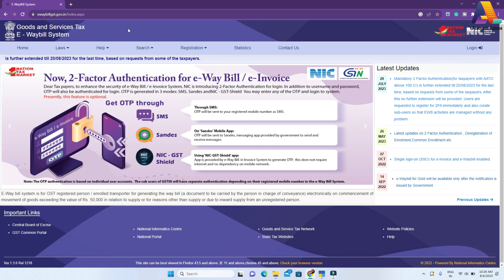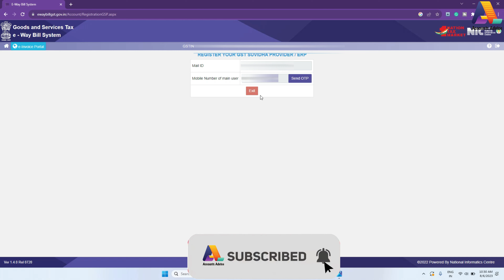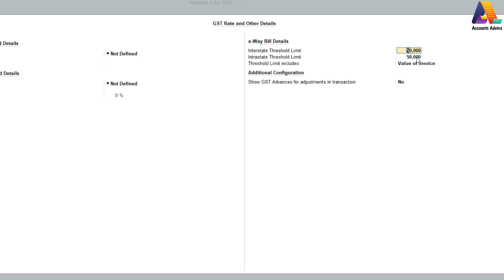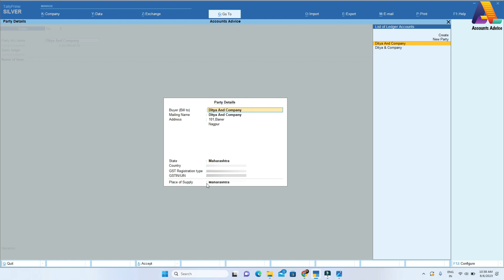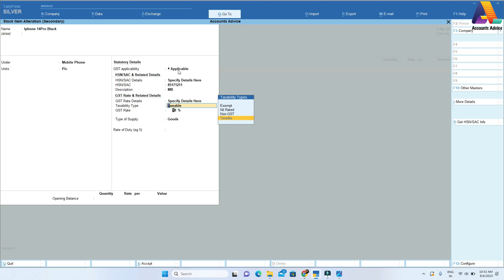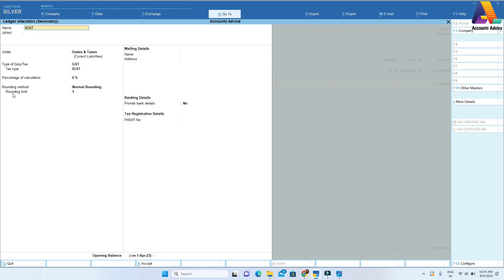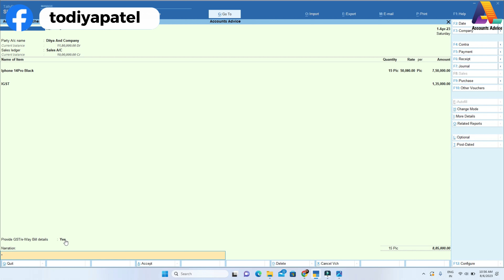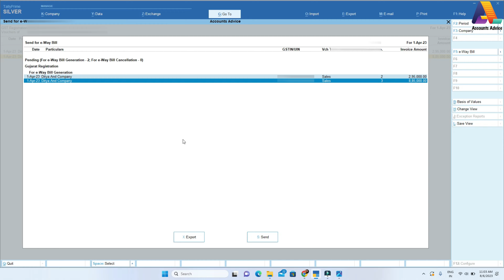Generate E-Way bill in Tally Prime 3.0 | E-Way bill कैसे बनाये step by step process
Query solved:-
How to generate Ewaybill?
Generate waybill from Tally prime
 Limit of Eway bill When Should eWay Bill be issued?
Who should Generate an eWay Bill?
 Cases when eWay bill is Not Required
 How to generate eWay Bill on portal

0:00 Introduction
2:05 Login E way bill portal
4:00 API registration
6:00 Setting for E way bill in tally prime
8:30 Generate invoice
15:16 Important details for Eway bill
19:01 Eay bill prieview
19:22 Error solved for Eway bill
20:41 Bulk Eway bill generation

Twitter:- Accounting Sulutions 4U (@todiyapatel) / Twitter

Check out our YouTube channel for valuable content on Tally, Accounting, GST, Tax, TDS, and much more!
Don't miss out on expert advice and helpful tutorials that can help you excel in managing your finances and businesses.

Diya Patel
(Accounting and compliance mentor)